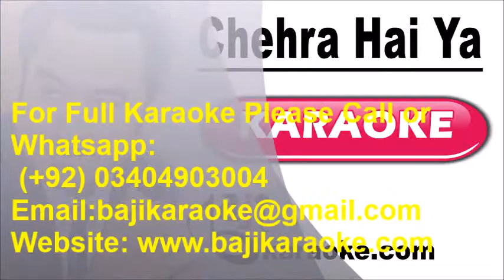Chehra Hai Ya Chand Khila - Video Karaoke - Kishore kumar - By Baji Karaoke Indian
Song Title – Chehra hai ya chand khila
Movie/ Album – Saagar
Singer(s) – Kishore Kumar
Lyrics – Javed Akhta
Movie Cast – Dimple Kapadia, Rishi Kapoor
Karaoke Format – Video Karaoke Lyrics
Karaoke Duration: 4:56